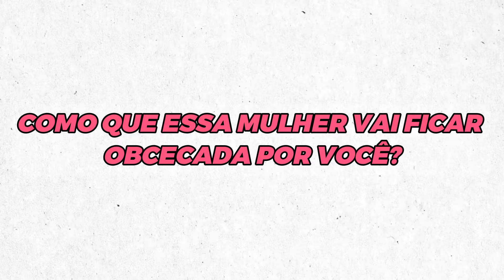SEGREDO REVELADO: FAÇA UMA MULHER FICAR OBCECADA POR VOCÊ!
🚨🚨  Transforme-se em um homem sedutor e confiante, que conquista o que quer. Entre para o programa que vai te guiar passo a passo, seja qual for a sua situação atual.

▪ ▪ ▪ APRENDA A CONQUISTAR A MULHER DOS SEUS SONHOS ▪ ▪ ▪

Se você quer ter sucesso na conquista e trazer a mulher dos seus sonhos para sua vida, você está no lugar certo. Meu nome é Raissi Cardoso e eu sou Coach especialista em conquista, desenvolvimento pessoal e sedução.

Direto dos escritórios na França para o Brasil!

Acompanhe esse vídeo e as outras publicações do canal Conquiste essa mulher para descobrir todos os segredos da conquista amorosa e da sedução.

Você está procurando o grande amor da sua vida,  a mulher ideal, aquela que você tanto desejou mais nunca conseguiu??

O sentimento de dúvidas e todos os nãos que você já levou confundiu seu  coração, te deixou com medo de ser você mesmo e você achou que teria que se tornar outra pessoa para finalmente ela te reconhecer e te dar seu devido valor...

Eu te entendo...Nesse video eu explico passo a passo de como agir nessa situação.

Após tantos foras essa é uma duvida constante entre vocês homens, que querem tanto conquistar a mulher amada, mais não sabe mais se insistir é uma boa ideia e nem como fazer isso. Como saber se você está preparado?

A decisão é sua não importa o que as pessoas iram dizer ou pensar. Ser uma pessoa autentica faz com que você tenha muito sucesso nas suas conquistas. Por mais que hoje, alguns homens acham que se tornar uma pessoa que você não é funcione, só funciona por um tempo, depois você voltará para estaca zero.

Acompanhe todos os dias as novidades e novos conselhos. É por esse motivo que eu estou sempre aconselhando as pessoas que fazem coaching comigo através da opção do coaching personalizado.

Se você quer conquistar essa mulher, deverá primeiro identificar os sinais de que essa pessoa te passa sem mesmo perceber e se tornar um grande sedutor te dará grandes chances para você tomar todas as medidas precisas e com muito respeito.

Enfim, você descobrirá quando é o momento exato, para conquistar a mulher dos seus sonhos e fazer com que ela se torne o amor da sua vida, sendo que você pode escolher se você quer isso ou se você quer várias.

Eu estou  trabalhando com pessoas no mundo todo desde 2016 e estou aqui para ajudar você a descobrir quais são os principais sinais de que você esta agindo certo ou errado para se tornar um grande sedutor. E não apenas isso, quero te dizer que você pode conquistar o amor da sua vida e muito mais.

E fique por dentro de todas as novidades, conselhos e dicas sobre conquista e sobre sedução. Aqui o meu objetivo é transformar sua vida, seus objetivos como homem e te ajudar a conquistar a mulher que você tanto deseja.

Confie em si mesmo e no seu sentimento, acompanhe meus conselhos e se precisar de um coaching personalizado, é só clicar no link acima ou me deixar uma mensagem que entrarei em contato com você o mais rápido possível!

Deixe sua história e dúvidas nos comentários que terei o maior prazer em te responder e te ajudar!

Acredite no amor! Acredite em você!

Raissi CARDOSO.
Conquiste essa mulher!